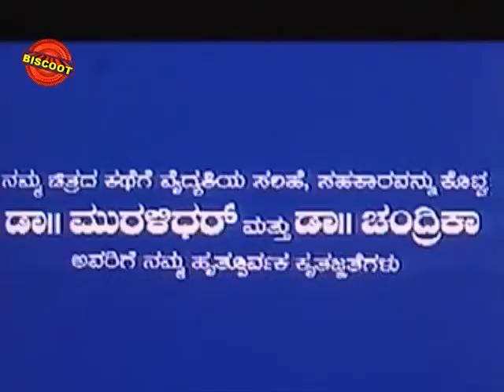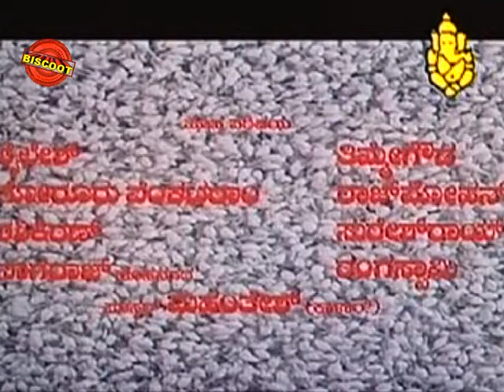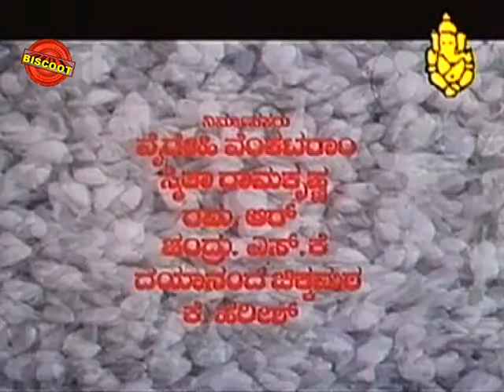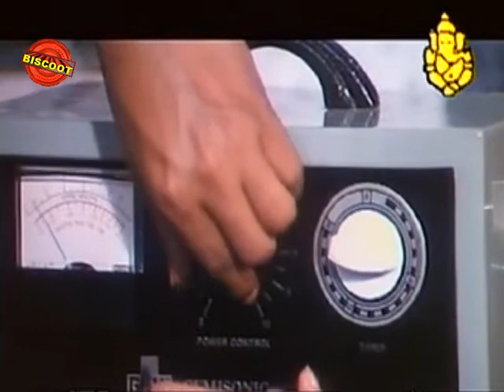Nee Mudida Mallige (1997) || Feat.Ramkumar, Bhavana || Download Free Online Movie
Watch Full Length Kannada Movie Nee Mudida Mallige – ನೀ ಮುಡಿದ ಮಲ್ಲಿಗೆ (1997)

Movie Name : Nee Mudida Mallige – ನೀ ಮುಡಿದ ಮಲ್ಲಿಗೆ (1997)
Cast : Ramkumar, Kumar Govind, Niveditha Jain, Bhavana (HP), Kalyankumar, Pramila Joshai, Padma Vasanthi, Sadhu Kokila, Deepthi (HP), Savithramma (HP), Malathi Saroja (HP), Pushparani (HP), Shaila (HP), Roopa (HP), Akash (HP), Vinod (HP), Baby Nishchitha (HP), Baby Preethi (HP)
Director : Kodlu Ramakrishna
Produce : Vaidehi Venkataram, Smitha Ramakrishna, R Rama, S K Chandru, Dayananda Chikkamata, K Harish